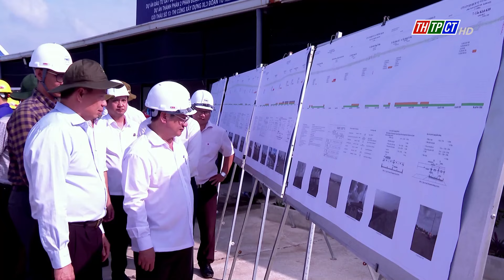Kiểm tra tiến độ thi công cao tốc Châu Đốc - Cần Thơ - Sóc Trăng| Cần Thơ TV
Sáng 13/11, Chủ tịch UBND TP. Cần Thơ Trần Việt Trường, cùng lãnh đạo các sở ngành đến kiểm tra một số gói thầu thuộc dự án đường bộ cao tốc Châu Đốc - Cần Thơ - Sóc Trăng.